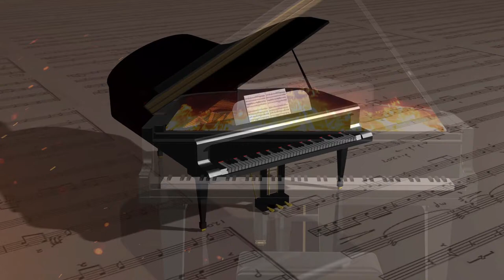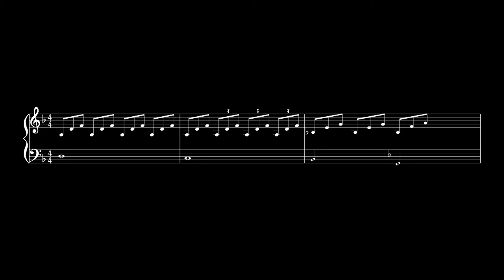Beautiful Piano Moods {Contemplative Inspirational Music For Deep Thought}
Piano music is a  beautiful style of music that has existed since the early 1700s and it became popular in classical and romantic eras. It is arguably one of the most important western musical genres. Piano is perfect for setting the mood and ambiance. Often other instruments are featured such as bell jar, drums, violin, flute, saxophone etc.

However for those that desire to enjoy only the piano;  this content is exactly what you are looking for. These selections are extremely gratifying if you want to listen to something extremely beautiful and relaxing. This form of music has been played for many centuries and it still finds its fans among people from different ages and all walks of life!

 Piano music is very captivating, beautiful & calming. If you want to chill out after a busy day  piano music might just be what you need! The performance of beautifully written piano music always attracts many people's attention all over the world! Piano pieces will never be obsolete because it has been around for centuries and we will always love to hear it. Enjoy the minor keys as they relax your mood...

I want you to sit back & enjoy, allow these carefully selected pieces to take your mind to a place of contemplation and deep, creative ,cognitive introspection. GOD Bless and be at peace.